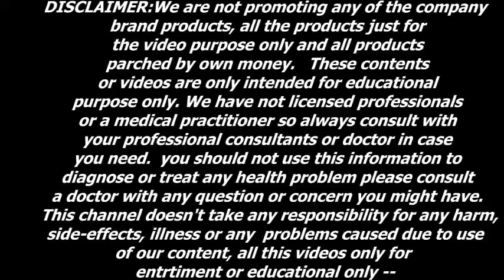മുടിയുടെ നീളം പനങ്കുലപോലെവരും ഇതുചെയ്താല്‍||FOR LONG HAIR AND SUPER FAST HAIR GROWTH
മുടിയുടെ നീളം പനങ്കുലപോലെവരും ഇതുചെയ്താല്‍||FOR LONG HAIR AND SUPER FAST HAIR GROWTH-JOBY VAYALUNKAL-YOUTUBE- 1 -YOUTUBE 2 WEBSITE- Download